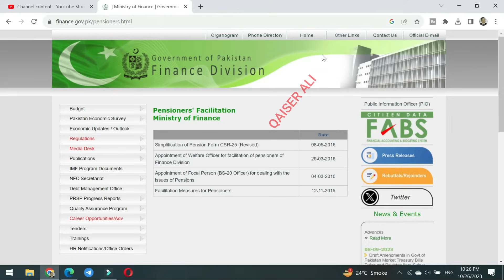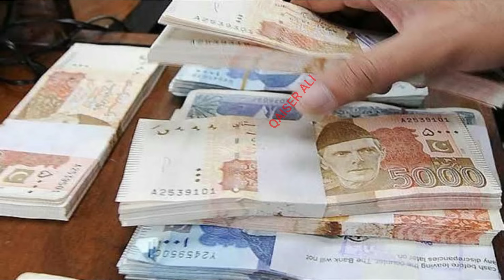Bad News for Family Pensioners | Pension Reforms latest updates | نئی پنشن اصلاحات کی مکمل تفصیل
Bad News for Family Pensioners,
Pension Reforms latest updates,
نئی پنشن اصلاحات کی مکمل تفصیل,
فیملی پنشن کی تفصیل,
Family pension ,
Wife pension,
Son and Daughters pensions,
Disabled child pension,
bivi aur bachon ki pension,
mazoor bachon ki pension ,

nsc certificate
nsc rates
national savings interest rates
nsc rates
nationalsavingsandinvestments